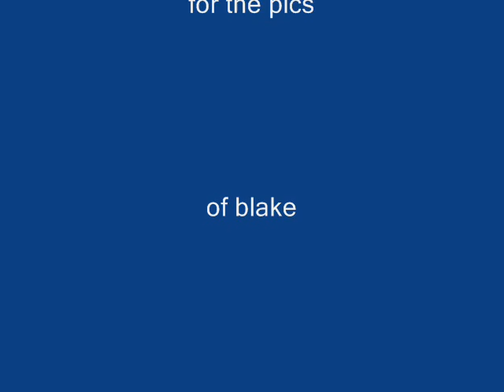blake lewis-you give love a bad name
pics of blake with the song he sang on bon jovi and in the finale you give love a bad name